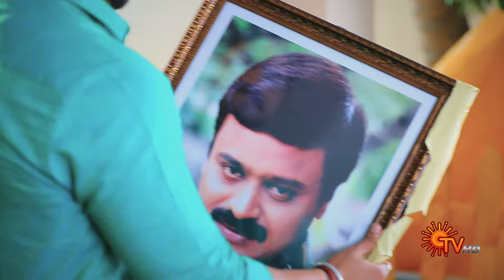Manamagale Vaa - Highlights | 17 July 2024 | Tamil Serial | Sun TV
Watch the Highlights of popular Tamil Serial ManamagaleVaa that airs on Sun TV.

Narmada's mission to her ancestral village to reunite her father & his estranged family entwines with Kathir's task of finding suitable grooms for his three sisters. What unfolds when they fall in love, striving for a cause against the same enemy?